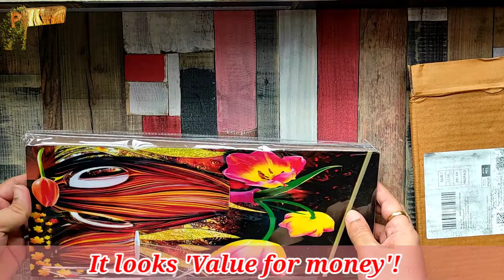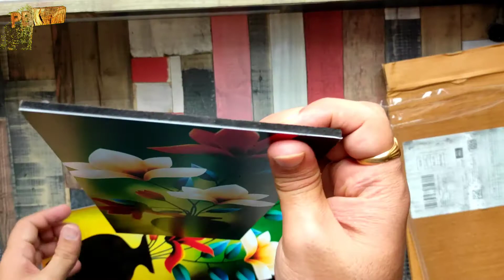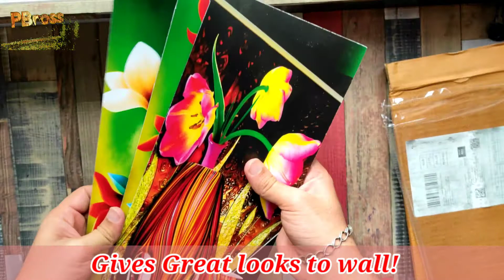Best Wall 🖼️ Paintings For Your Home | Cheapest 🖌️ Set of 3 wall painting frames | PBross Unboxing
Where 🤔to buy online 🌏 Cheapest Set of 3 wall paiting frames ?🤗

🔥 SAF Set of 3 Preety Flower Pot 6MM MDF UV Textured Self adesshive Painting 18 Inch X 15 Inch SANFJ193 :-

Similar products:

🔥 SAF Set of 3 Preety Flower Pot 6MM MDF UV Textured Self adesshive Painting 18 Inch X 15 Inch SANFJ190:-

🔥 Rangoli 3D Print Deer MDF Framed Painting for Home Decoration (3D Unique, 12 inch x 18 inch,Each Frame Size Set of 3) Water Proof Wall Hanging:-

🔥 SAF 6 MM MDF Peacock Designer Self Hanging Adhesive Digital Reprint 15 inch x 18 inch Painting SANFJ94:-

Some other videos you can check:

Easy & DIY homemade wall Art painting designs ideas for bedroom
27 Wall Painting Ideas You'll Want To Try
How to Apply Re-Paint On Old Wall
Paint Cost for One Room | 1 room ka paint karwane par kitna kharch lagega?Estimation and Labor Rate
Estimate / Cost of Painting Works Per Sqft Cost for 1000 Sqft House - Rate Analysis of Paint Works
Top 25 Room Latest Colour Combination In 2020 Catalogue | Interior Paint Colour | Gopal Home Decor
8 Wall Paintings in Vastu Shastra that can change your Life | 8 चित्र जो आपकी किस्मत पलट सकते हैं
Best Interior Paints - Best Wall Paint for Interior - Interior Paint in Asian Paints
Distemper ( OBD ) || How Use OBD - Full Explained!
Best Color Combinations for Living Room Wall, Bedroom Wall Color, House Paint, Home Wall Color Ideas
15 different wall painting ideas
How to do wall painting design yourself | How to Royal play design
How to apply wallputty 1st coat in fresh wall
10 Best Colour Ideas for Indian Living Room || Interior Maata
Roller se paint kaise karen in hindi | How to paint wall like a professional
Latest Wall Painting Design Idea for Home and Office
HD IMPRESSIONS EMULSION|कैसे करते हैं कलर रोलर से STEP BY STEP सीखे|Sumit Pop home design
Color Ideas for House- Wall and Ceiling | घर के अंदर कौन सा रंग लगाएं? Light color or Deep Color...!
LIVING ROOM COLOUR IDEAS 2020 | Complete Guide on How to use colours and setup living room | WOODOFA
Top 10 Best Color Combinations For Your Rooms Wall/आपके लिए खास बनाए गए Special for you Trending
(2020) TV unit design living room wall units interior designs (wood work zk)
Wallpaper vs Paint | Which is Better? | Wall Painting or 3d Wallpaper
Wall painting
8 wall painting 3D design ideas
7 wall painting ideas for interior
how to fill wall crack paste step by step | wall crack solution | doctor fixit crack paste
TYPES OF PAINT IN HINDI (INTERIOR DESIGNING)
100+ living room colors combinations and wall painting colors ideas
Searches related to wall

wall painting designs ideas india

wall painting 3d

wall painting stickers

wall painting art photos

tree wall painting

wall painting art flower easy

simple wall painting designs
peacock wall painting

ROYAL PLAY PAINTING || WALL PAINT FULL PROCESS
All Material Are Available in Your Near Hardware And Paint Shop.

Fresco

Sculpture

Painting

Art

Film

Abstract art

Architecture

Aesthetics
Engraving
Interior design
15 different wall painting ideas
Painting An Epic Bedroom Mural in 10 Hours!
40 Home Painting Colors Design Ideas | Booth Tips And Tricks Sprayer Technique DIY Tutorial 2018
DIYHow to paint home for diwali/कैसे मैंने खुद ही किया अपने घर को paint/ bedroom makeover in budget
Top 40 Master Bedroom Color Ideas Tour 2018 | Cheap DIY Wall Painting Interior Design On a Budget
33 SIMPLY BRILLIANT WALL PAINTING IDEAS
Latest colour combination painting with colour code
How to paint walls. How to paint a wall using a roller. Best Technique.
BEST COLOUR COMBINATION FOR YOUR ROOM ll Painting Colour Combination For Bedroom ll choose one
10 Useful BEGINNER Tips for Using a PAINTBRUSH!!
ASIAN PAINTS Exterior colour combinations with colour codes and colour name
Watercolor scenery painting | Moon wall art painting ideas
Latest colour combination with colour code for bedroom and living room idea |Asian paint colour
Room Wall Paint Color Design Ideas | Wall Paint Interior Design | Home Asian Paint Color Combination
Exterior Waterproof Paint || Best Asian Paint For Outside Walls || Top Exterior Wall Paint
Asian Paint Royale Play texture magic

Team PBross